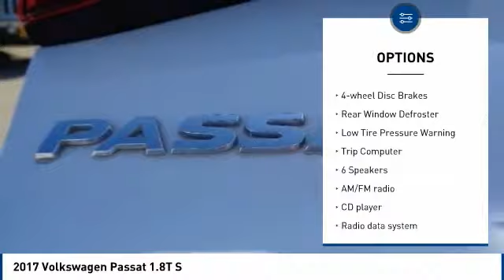2017 Volkswagen Passat 2017 Volkswagen Passat 1.8T S FOR SALE in Salinas, CA V2455A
2017 Volkswagen Passat 1.8T S

Cardinale Volkswagen
500 Auto Center Circle

Exterior Parking Camera Rear, Overhead console, Radio: Composition Color AM/FM w/CD Player, Split folding rear seat, Steering wheel mounted audio controls, Turn signal indicator mirrors. CARFAX One-Owner. Clean CARFAX.  23/34 City/Highway MPG Recent Arrival! Awards:     2017 IIHS Top Safety Pick     2017 KBB.com 10 Most Comfortable Cars Under  30,000  We develop outstanding relationships where everyone wins! We are happy to send you a personalized video of any of our new and used cars, trucks or SUV s. Just call, text or email and ask. If you are in the market for a new or pre-owned vehicle, do yourself a favor and stop by our dealership in Salinas to see what we can do to help with your needs. Serving the local Salinas, Seaside, Carmel, Pacific Grove, Gilroy, Hollister, Marina, Monterey and Central Coast areas. Our prices are based on current market values and will increase or decrease occasionally to give our customers our best hassle-free offer based on current market conditions. The current advertised price is available for today only.  Vehicle price and availability are subject to change without notice.